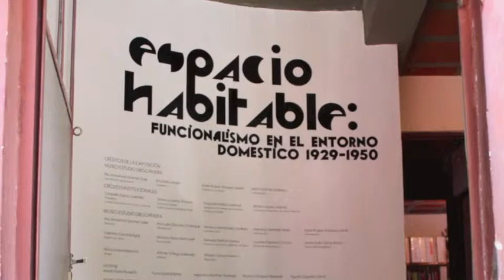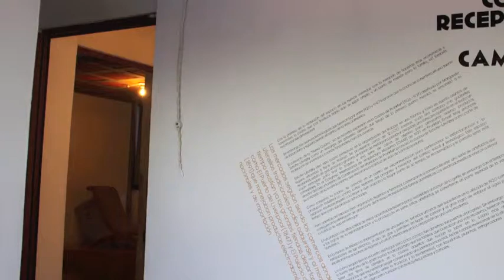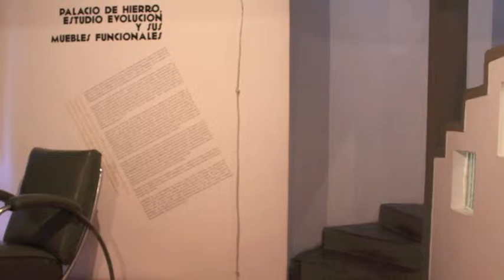Espacio Habitable - Museo Casa Estudio Diego Rivera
Del 12 de Julio al 7 de Octubre de 2012
Espacio Habitable: Funcionalismo en el entorno doméstico, 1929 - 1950

Diego Rivera afirmaba que quería pintar en un estudio que no fuera pretencioso y que le recordara sus raíces obreras, un espacio impecable, de trazos sencillos, de dimensiones generosas, alejado de esas "construcciones de rotos" que más servían para posar que para vivir.

Sería el arquitecto Juan OGorman el que haría realidad sus deseos, construyendo para el pintor y su mujer Frida Kahlo, dos de los más memorables proyectos funcionalistas.

Espacio habitable: funcionalismo en el entorno doméstico, 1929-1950", reúne documentos, fotografías, mobiliario, planos y piezas artísticas que muestran la influencia de este movimiento arquitectónico y estético.